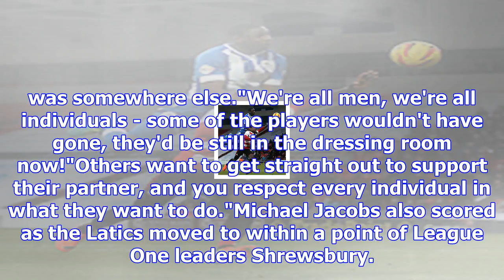Wigan athletic 3-0 doncaster rovers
Wigan winger Ryan Colclough had a night to remember as he scored two goals before being substituted ...